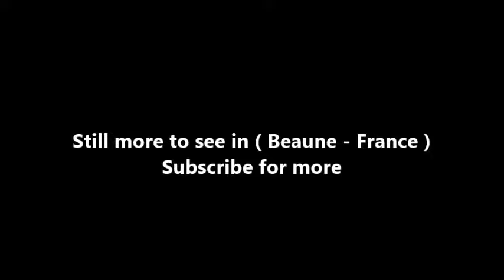Places to see in ( Beaune - France ) Musee de l'Hotel Dieu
The Hospices de Beaune or Hôtel-Dieu de Beaune is a former charitable almshouse in Beaune, France. It was founded in 1443 by Nicolas Rolin, chancellor of Burgundy, as a hospital for the poor. The original hospital building, the Hôtel-Dieu, one of the finest examples of French fifteenth-century architecture, is now a museum. Services for patients are now provided in modern hospital buildings. An important charity wine auction is held in November each year (formerly in the great hall of the Hôtel-Dieu).

The Hôtel-Dieu was founded on 4 August 1443, when Burgundy was ruled by Duke Philip the Good. The Hundred Years' War had recently been brought to a close by the signing of the Treaty of Arras in 1435. Massacres, however, continued with marauding bands (écorcheurs) still roaming the countryside, pillaging and destroying, provoking misery and famine. The majority of the people of Beaune were declared destitute. Nicolas Rolin, the Duke's Chancellor, and his wife Guigone de Salins, responded by building a hospital and refuge for the poor. The majority of the population of Beaune were destitute, and the area had recently suffered an outbreak of plague. Having gained permission from Pope Eugene IV in 1441, the hospice was built and consecrated on 31 December 1452. In conjunction, Rolin established the "Les sœurs hospitalières de Beaune" religious order.

The building's design was probably overseen by the Flemish architect Jacques Wiscrère and remained as a hospital until the late 1970s. There is a documentary record of a large range of Flemish and French masons, painters and glass cutters employed for its construction. The facade is today regarded as a superior example of Northern Renaissance civic architecture and a treasure trove of panel painting, given its numerous portraits of Rolin, his wife and members of his extended family.

The interior's rectangular format makes it the best location to admire the different buildings, three of which are decorated with a glazed-tile roof. This technique probably has its origins in Central Europe (possibly from ceramics master Miklós Zsolnay of Pécs, Hungary) but quickly became a trademark of the architecture of Burgundy (other glazed-tile roofs can be seen in Dijon, for instance). There are four colours of tiles, (red, brown, yellow and green) arranged to form interlaced designs. The current tiles are replicas dating from between 1902 and 1907. The Northern, Eastern and Western buildings include a two-level gallery with stone columns on the ground floor and wood beams on the first floor. Many dormer and attic windows can be observed with finely detailed wood and iron works. A well with gothic ironwork can also be seen in the centre of the courtyard.

The charity auction been arranged annually since 1859, taking place on the third Sunday in November amid a three-day festival devoted to the food and wines of Burgundy called Les Trois Glorieuses. The charity is preceded by a black tie dinner at the Clos de Vougeot on day one and followed by the lunch La Paulée de Meursault on day three. The Domaine des Hospices de Beaune is a non-profit organisation which owns around 61 hectares (150 acres) of donated vineyard land, much of this classified Grand and Premier cru. With bidding by professional and private buyers, the barrels, from 31 cuvées of red wine and 13 of white wine, attain prices usually well in excess of the current commercial values, although the results give some indication of the trend in expected bulk wine prices for the vintage from the rest of the region.

( Beaune - France ) is well know as a tourist destination because of the variety of places you can enjoy while you are visiting Beaune . Through a series of videos we will try to show you recommended places to visit in Beaune - France